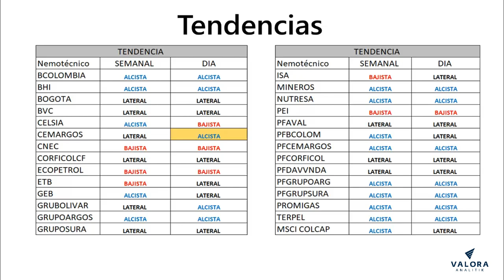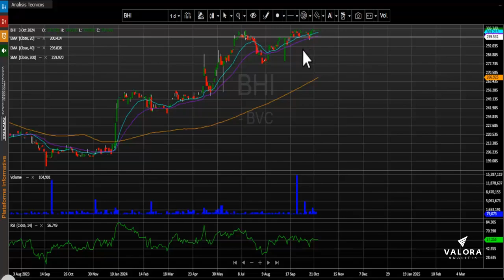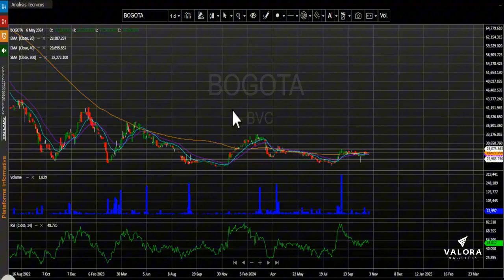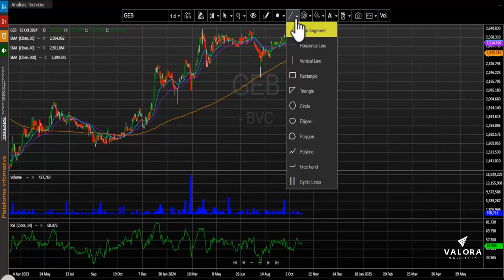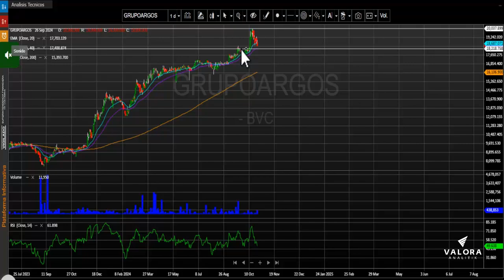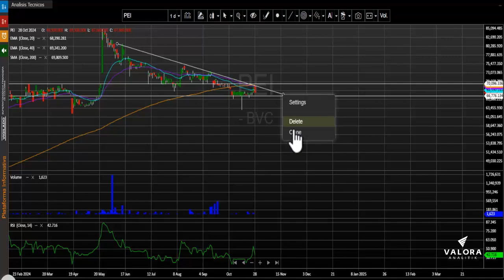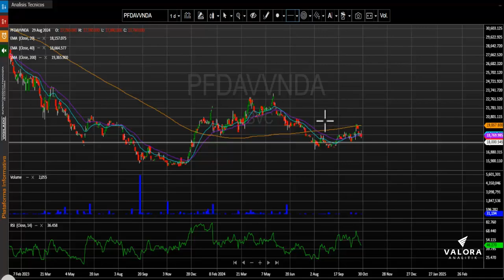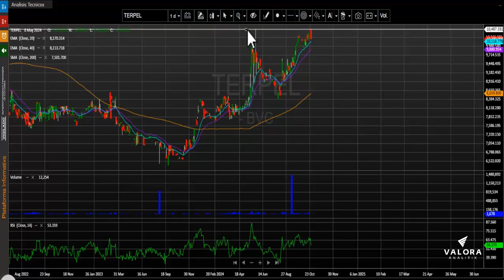Grupo Sura liderando los avances de la jornada: octubre 29, 2024